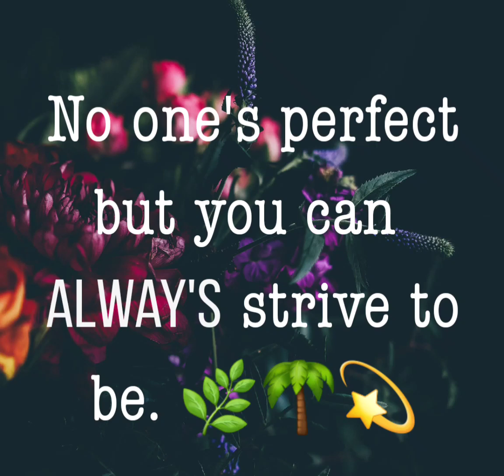Be the best YOU you can be! Is that really all you got?